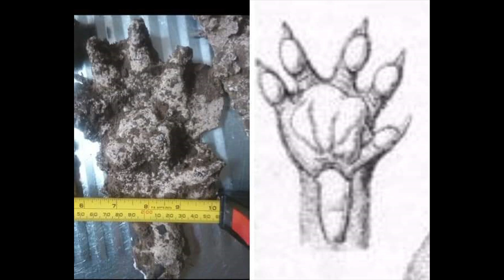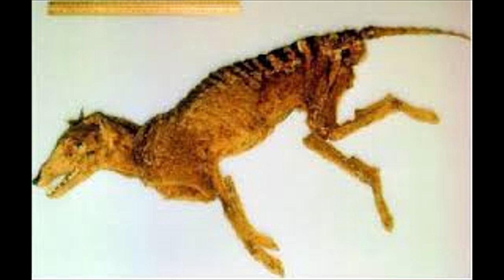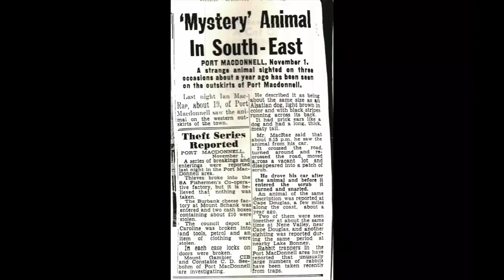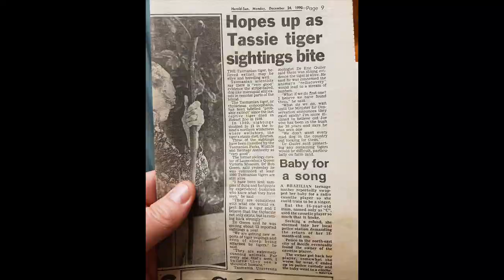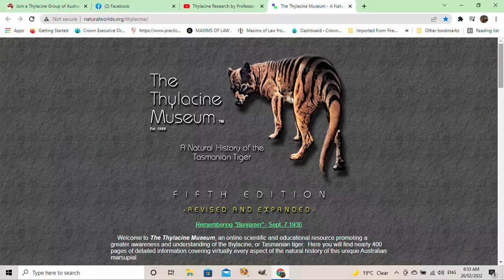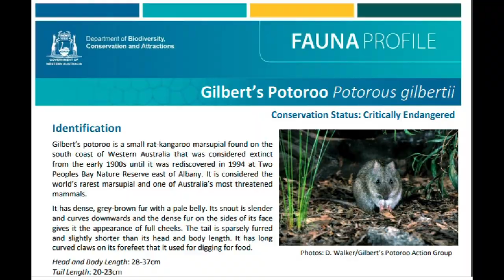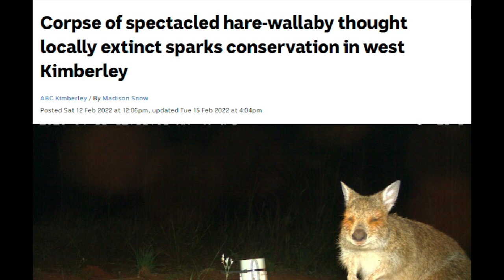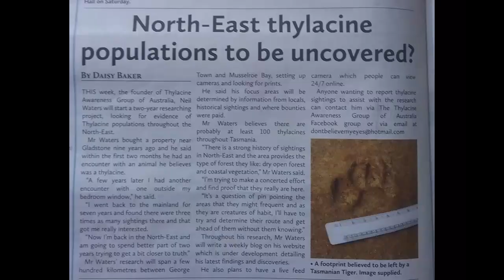Interview with Stephen from SBS The Guide: "Searching for the Tassie Tiger" screens March 2nd 2022.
Last year Vice Australia released the Walking Fish production of "Searching for the Tasmanian Tiger", online and in just 6 weeks it clocked up nearly 2 million views. On March 2nd 2022, it will make its TV debut on SBS' Vice Channel. Stephen from SBS The Guide online TV editorial, chatted to Neil to ask him about TAGOA's ongoing search and what drives him to continue the pursuit to prove once and for all that the Thylacine is not extinct and still roams not only the island of Tasmania, but mainland Australia as well.